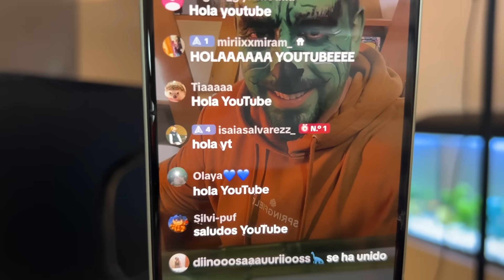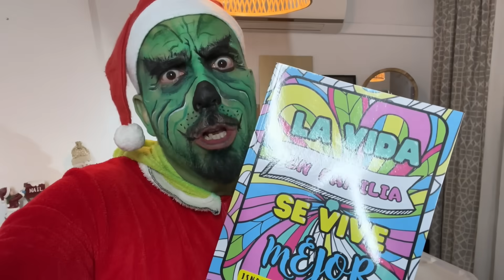Decoramos nuestra CASA de NAVIDAD y GRINCH lo impide en el BLACK FRIDAY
Hola Familias ¿Queréis crear una navidad especial a vuestros hijos? Este vídeo está dirigido a esos Papis que quieren hacer una decoración navideña 2023 especial con sus hijos y sorprenderles disfrazados ¿Quien se apunta?
Además nos ha pillado justo en el Black Friday y alguien evitará que Maricompro vuelva a¡Comprar regalos para navidad!